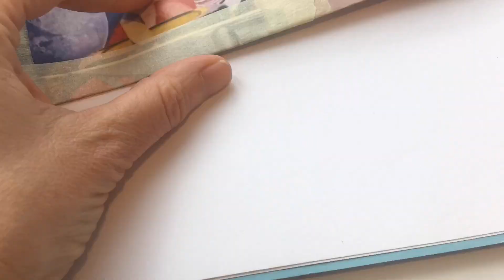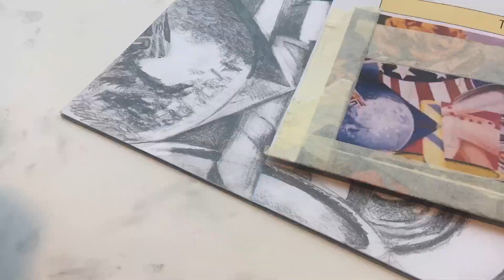Tonal Drawing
Recreation in the style of James Rosenquist